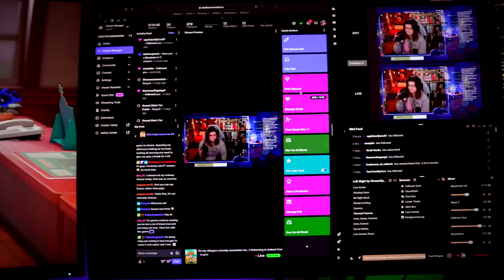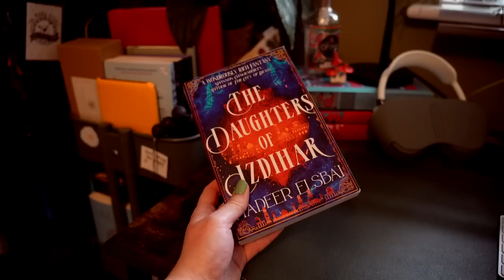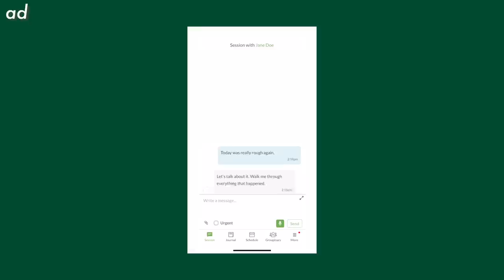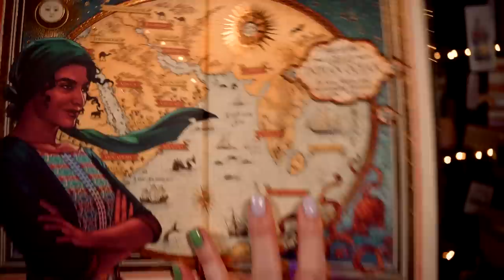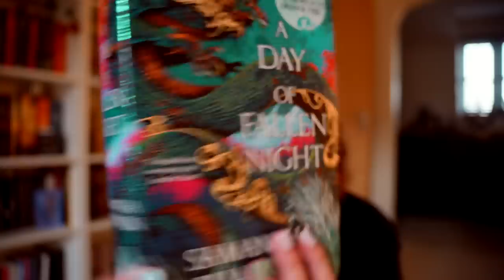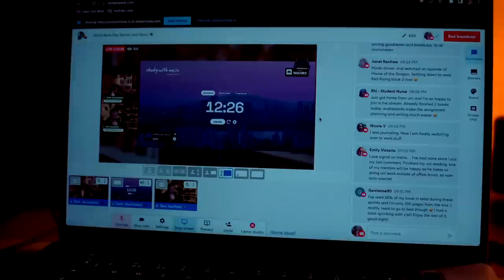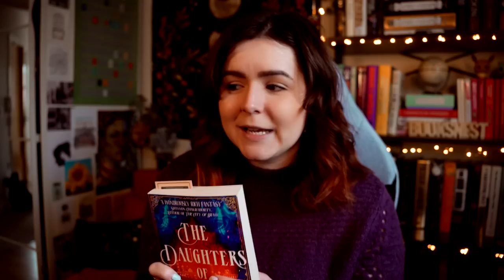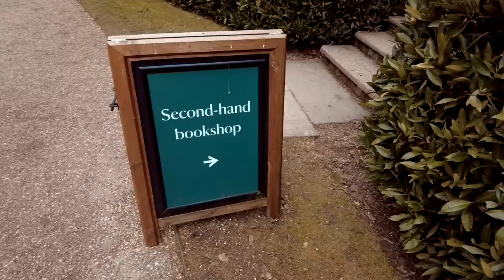Appreciating the moment, small adventures and mental health | Reading Vlog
5 star ⭐️ Blew my MIND, AMAZING!
4 star ⭐️ I reaalllly loved it, but it wasn't quite mind blowing
3 star ⭐️ Liked it a lot, but it wasn't a special read for me
2 star ⭐️ I can see the merits, but it wasn't for me
1 star ⭐️ Nope. Just nope.